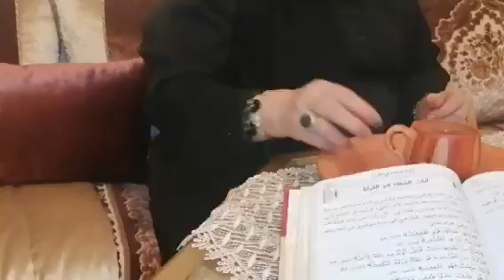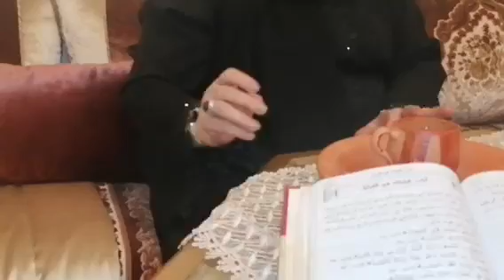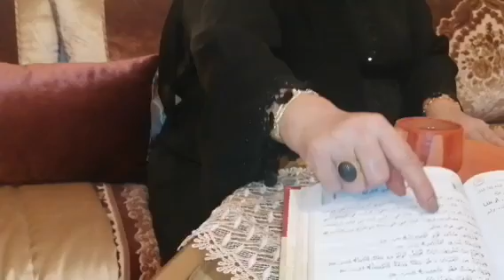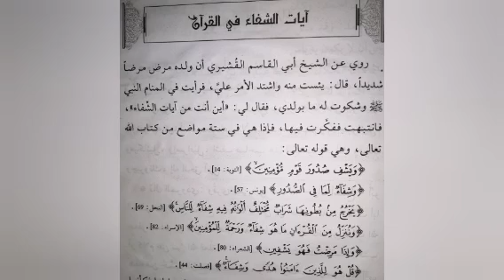بفيديو واحد تهناي من الوسواس و الضغط النفسي الخوف والقلق و الاكتئاب و الأمراض في الجسد، جربي وحكمي🗨️